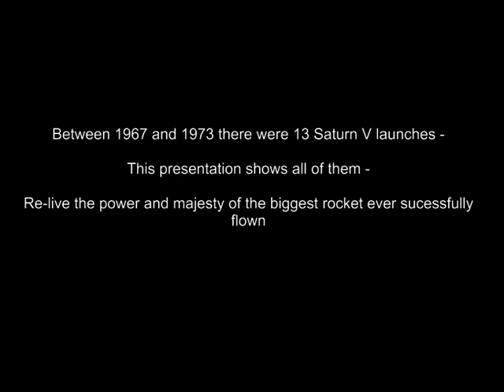Saturn V (Multi-Screen)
All 13 Saturn V launches - Apollo 4 thru Skylab with the Apollo 4 CBS audio added.